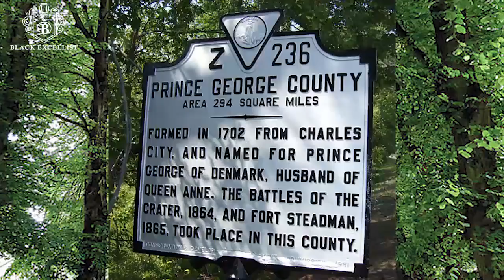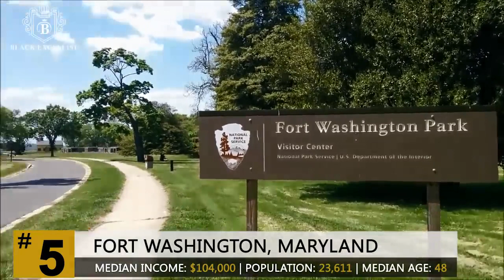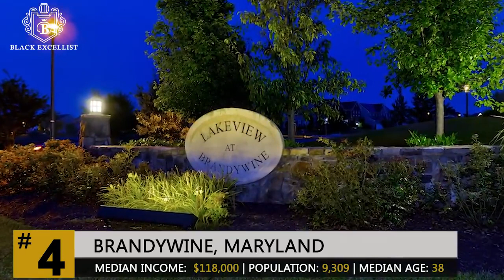Black Communities | Top 10 Richest Black People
Black Excellist  Top 10 Richest Black Communities